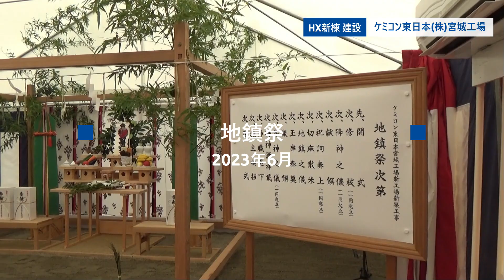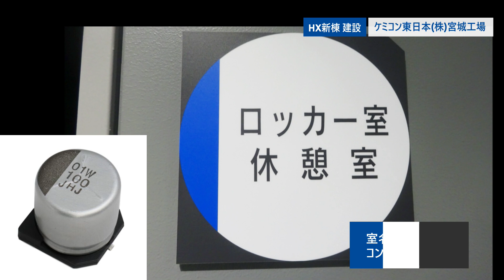ケミコン東日本 宮城工場 新棟建設の軌跡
ケミコン東日本 宮城工場にハイブリッドコンデンサを生産する新棟が建設されました。
着工から竣工までの建設の様子をお届けいたします。